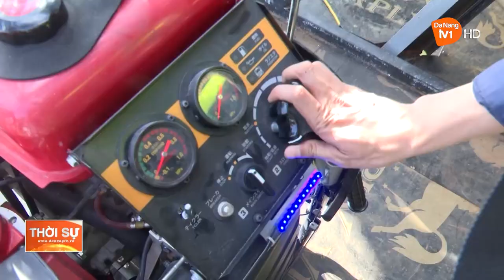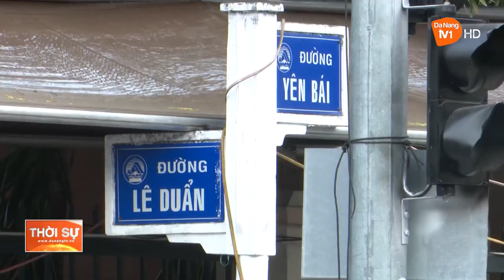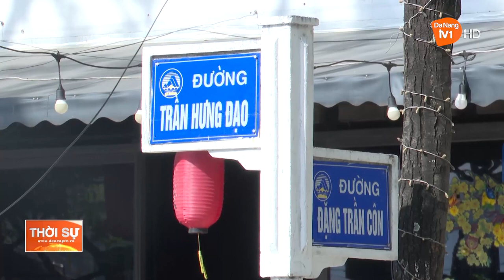ĐÀ NẴNG SẴN SÀNG ĐẢM BẢO AN NINH AN TOÀN MỌI MẶT CHO DIFF 2023